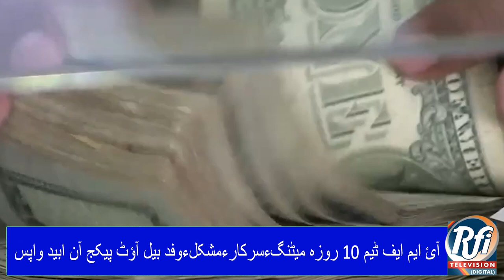UAE Promise $10 Billion Investments In Cash_Strapped Pakistan | BRAHUI NEWS